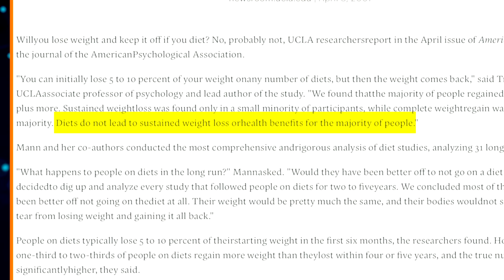Thurston Pym: 5 Things That Should Be Done To Improve and Reform The Health & Wellness Industry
In our world of constant change, and with life moving faster than ever, topics such as mental health, self-care, and prevention have become popular buzzwords. People are looking to live healthier lives, and there is superb care out there that is being offered. At the same time, there are misconceptions about the meaning of self-care and exercise. Many opt for quick solutions - surgery, pills - to dull the problem without adequately addressing the underlying cause. Meanwhile, many parts of the industry are unregulated and oversaturated. People with years of training are competing with people with weekend training. Many providers are overworked, overwhelmed, and underpaid. The general public is not educated about asking the right questions when selecting a wellness provider. In the face of all this, what can be done to correct the status quo? In this interview series, we are seeking to hear from a variety of leaders in the health and wellness industries who agree that the wellness industry is in need of an overhaul and offer suggestions about what can be done moving forward. As a part of this series, I had the distinct pleasure of interviewing Thurston Pym, Future Wellness.
Thurston Pym is a seasoned professional in the health and fitness industry with more than two decades of expertise. He is the founder of Future Wellness, a fitness and nutrition coaching business, and Restrainz, the first digital fitness studio in the country based in Los Angeles.
Before his current roles, Thurston served as Managing Director at Panny Ltd., Dublin, from 2007 to 2013. During his time there, he was responsible for overseeing the day-to-day operations. Before that, he was an Operation Manager at Educogym Ltd, providing exercise, nutrition, and psychology training for athletes and golfers across 30 franchises, resulting in considerable revenue gains.